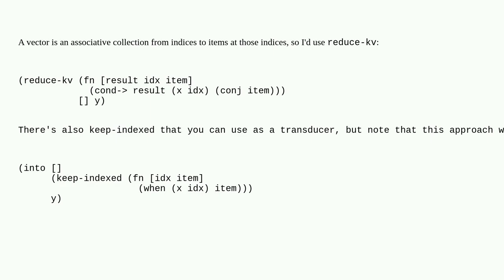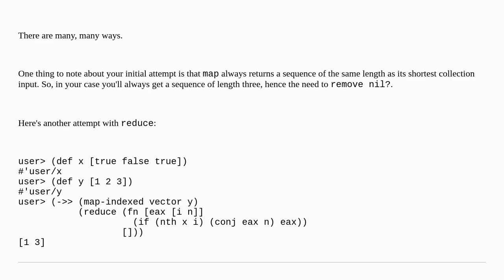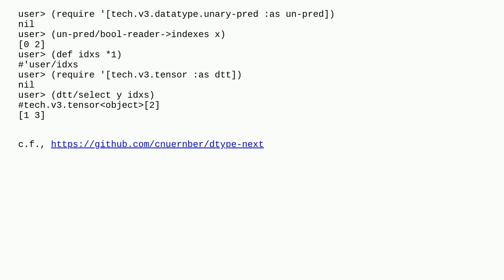Using a mask vector to filter another vector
A special thanks goes out to the community

  clojure